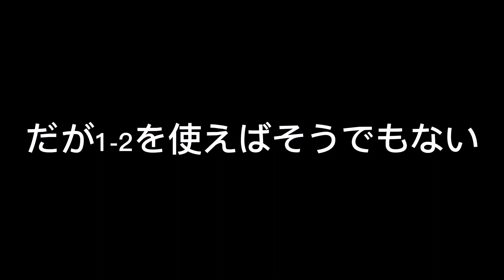1-2を使えば実は簡単！？ 1-2処理を多用せよ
1-2処理を練習するにはもってこいの曲だと思います！！
最初のうちは出来ないかもしれないですが、めちゃくちゃ複雑な訳ではないので慣れたらあれ？ってなりますww